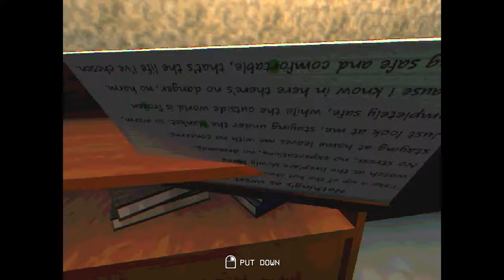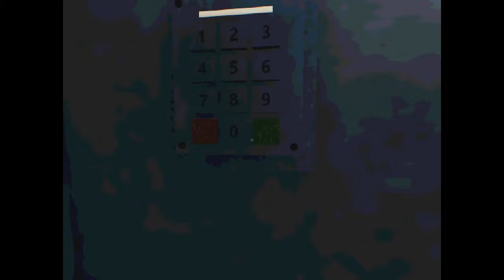Ini bukan Detective Conan, Tapi Detective Konon..LOL "Home" (Malaysia) | Moanzai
▬▬▬PC specs▬▬▬
Case : Segotep Gank 5 White ATX
Monitor : Acer Nitro XV270P 27inch 165Hz
Motherboard : B550M AORUS PRO-P
CPU : AMD Ryzen 7 5800X 32M Cache, up to 4.7 GHz 8Core 16threads
CPU Fan : Cooler Master Hyper 212 Turbo
GPU : Gigabyte GeForce RTX 3060 EAGLE OC 12G
RAM : Kingston HyperX Fury DDR4 2666MHz 8GB x 4
Power Supply : Cooler Master V750 GOLD White Edition 80 PLUS